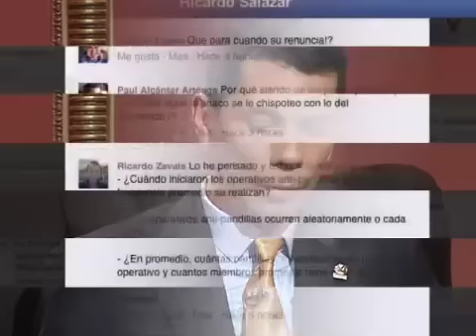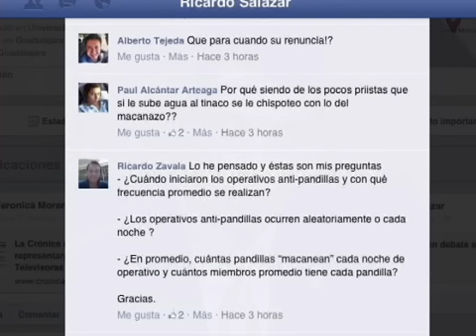Ángulos - Temporada 2, capítulo 14 | Entrevista a Héctor Robles Peiro, alcalde de Zapopan (parte 1)